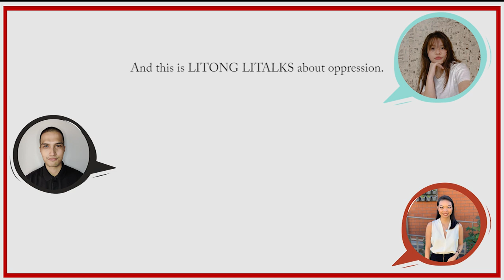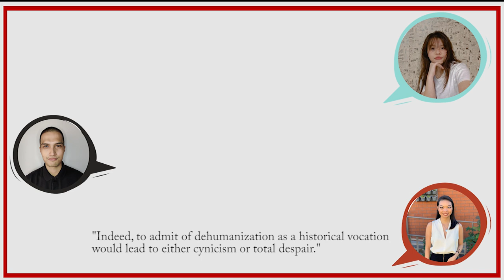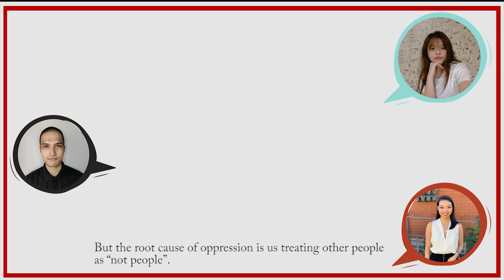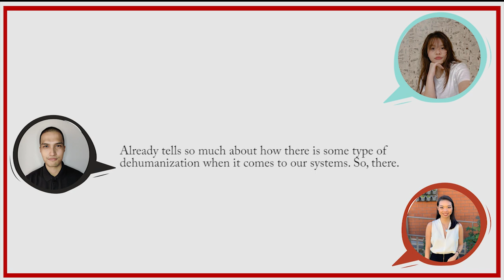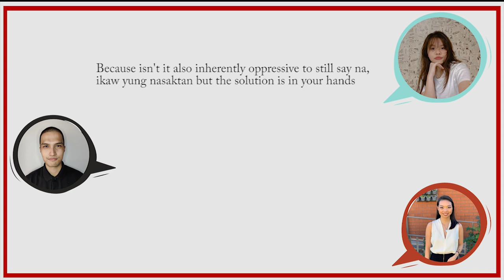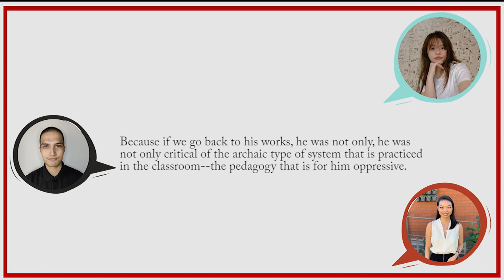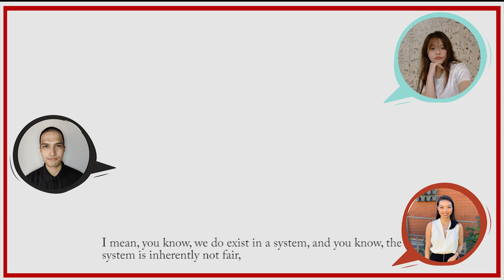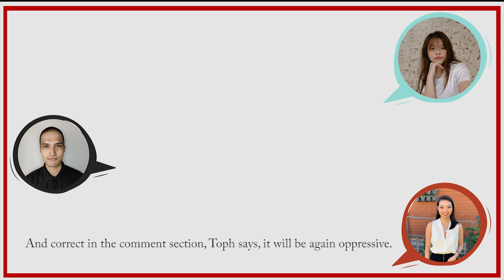LITONG LITALKS about Oppression | Episode 1: Down the Rails of Freire Express | Part 1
LITONG LITALKS is a podcast series spearheaded by the FEU Literature Society, where we engage with conversations of culture, art, social movements, structures, literature, theory and more. Mary Joy You and Marko Antonio Da Silva, our special guests for this episode, utilize Paolo Freire’s “Pedagogy of the Oppressed” (1968) as a platform for contemporary conversations.

In this specific part of the pilot episode, we define concepts raised in the publication in the context of the Philippines. Relating humanization and dehumanization to “tao.”

Speaker/s: Mary Joy You, Marko Antonio Da Silva, and Desiree Bañares

Collaboration between FEU Literature Society, English Language Circle, and Institute of Arts and Sciences Student Council. This event is in support of the 2021 IAS E-Fair.

We encourage open discourse in the comment section, whether you agree or disagree. We will acknowledge corrections and perspectives with intent to educate us further on issues and concepts mentioned in the podcast.